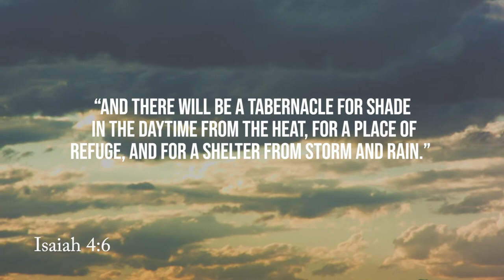Daily Devotion | Pastor Neil Spencer | Wednesday, September 16, 2020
God is our shelter through the storms. Let's hear from Pastor Neil today from Isaiah 4.